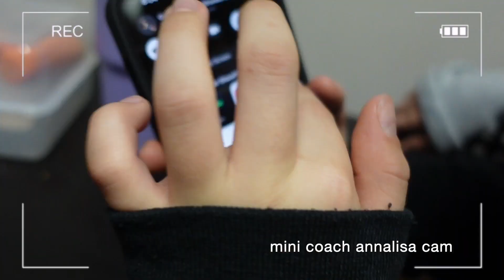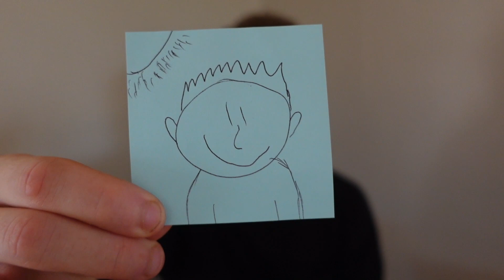BALLROOM DANCE TRAINING WITH ASMR BALLROOM HAIR GIRL | THE JERSEY SERIES